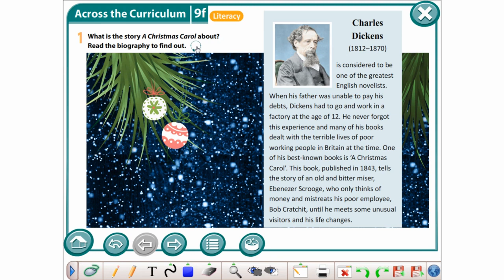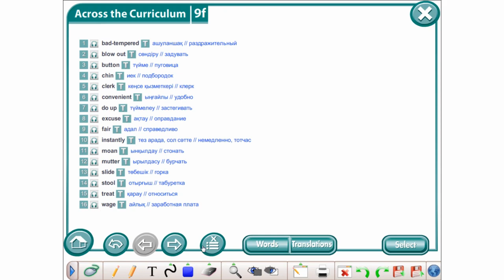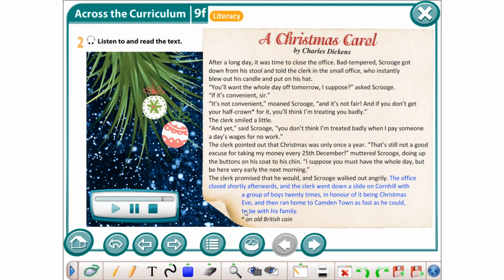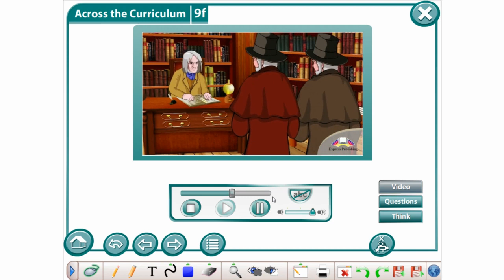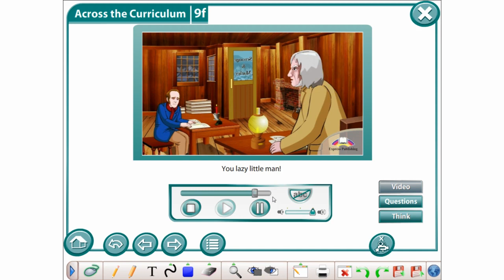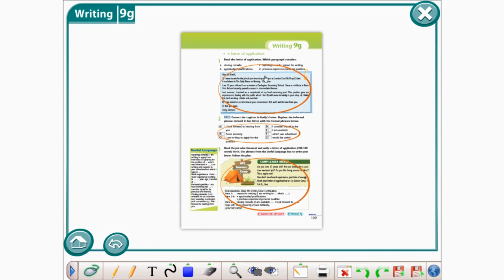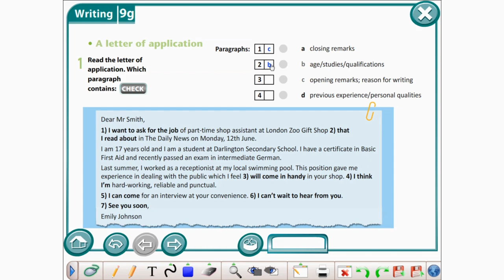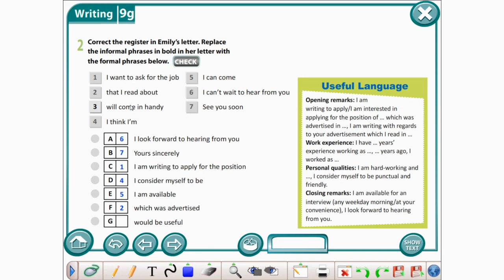Урок 6 Модуль 9 Класс 8 По учебнику английского языка Excel